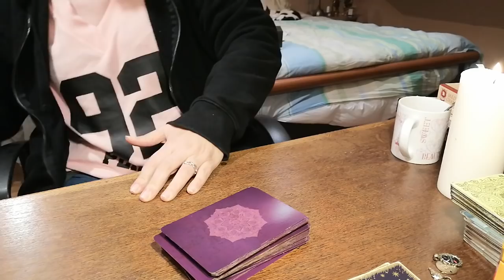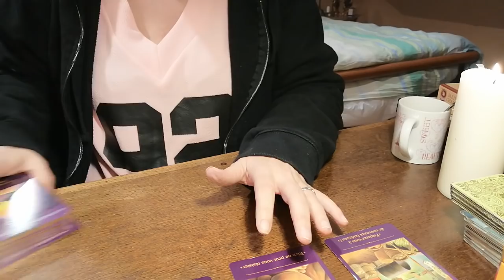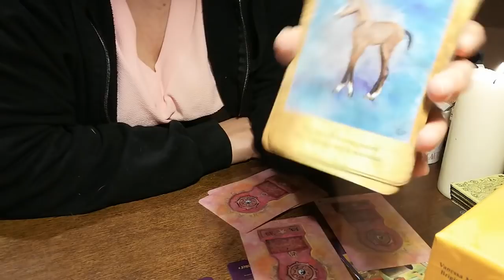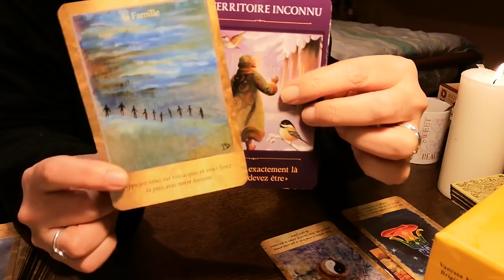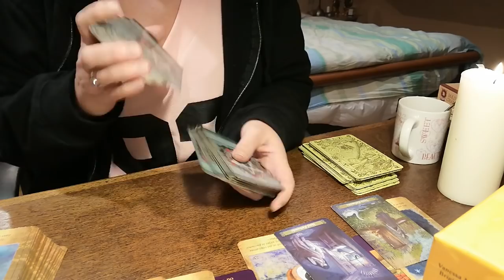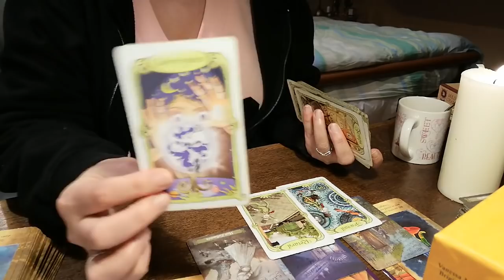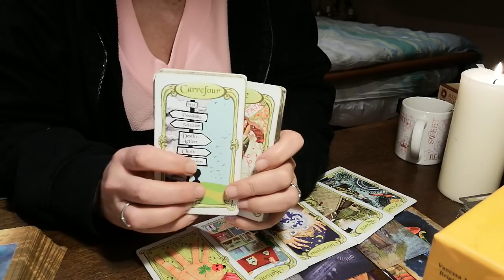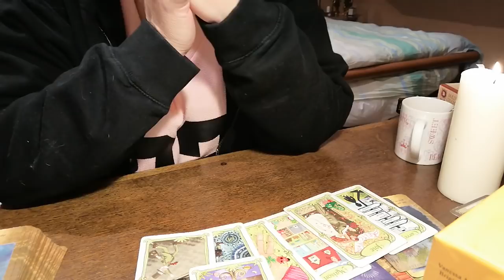🔮20 MARS 2021🔮TIRAGE DU JOUR